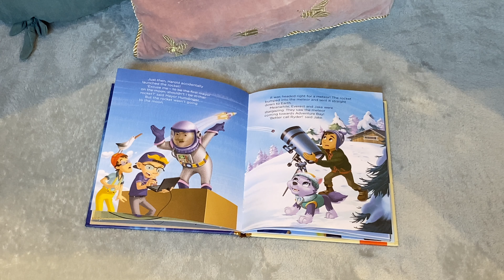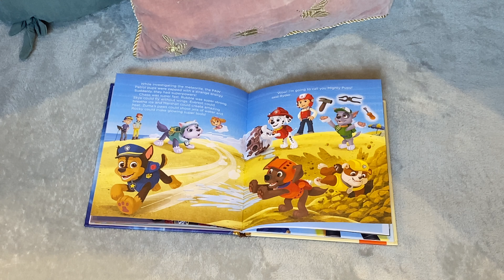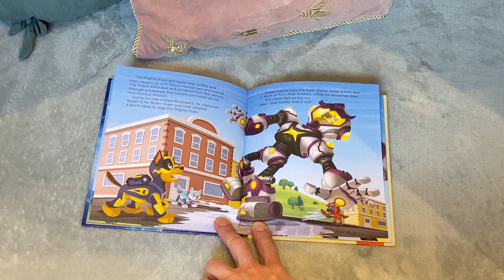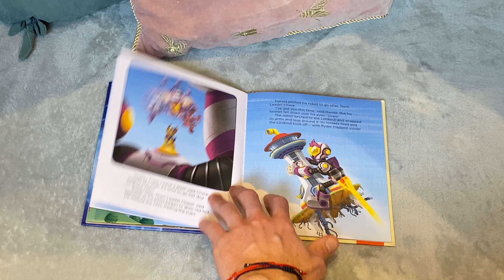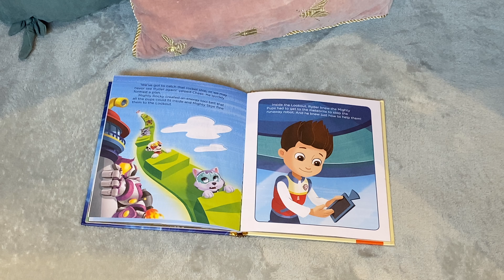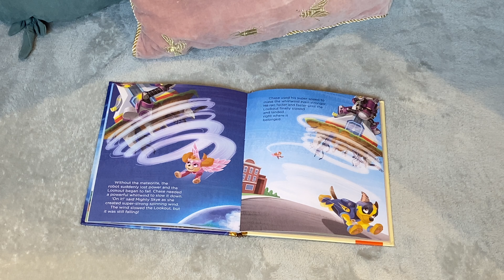PAW PATROL: MIGHTY PUP POWER! ⭐️🌈 📚 Read Out Loud 4 Me!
Settle down for storytime as we read this wonderful children’s book aloud… 💫

PAW Patrol become super pups after a mysterious meteorite crashes near Adventure Bay. But can Marshall, Chase, Skye, and the rest of the team stop Mayor Humdinger from getting powers and using them for his own sneaky purposes?

Please support everyone involved in the creation of these incredible books by purchasing your own copy for your family home or school.

Paw Patrol - Mighty Pup Power!
Paw Patrol - Farm Heroes
Paw Patrol - Pups Save Christmas
Paw Patrol Treasury
Paw Patrol - Dinosaur Rescue
Paw Patrol - Snuggle Up Pups
Paw Patrol - Ready, Race, Rescue!
Paw Patrol - I Love You Daddy
Paw Patrol The Movie - Big City Adventures
Paw Patrol - Halloween Heroes!
Paw Patrol - Count On The Easter Pups!
Paw Patrol - Daring Dragon Rescue
Paw Patrol - Big Truck Pups
Paw Patrol - Springtime Adventures
Paw Patrol - Dinosaur Birthday
Paw Patrol - Pirate Pups
Paw Patrol - Jurassic Bark!
Paw Patrol - Adventures With Grandpa!
Paw Patrol - Save the School Bus!